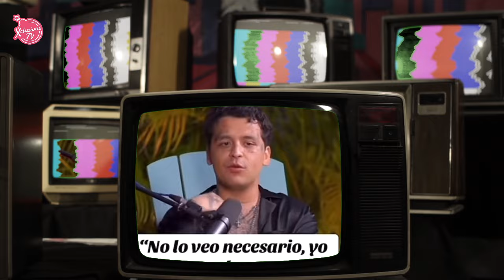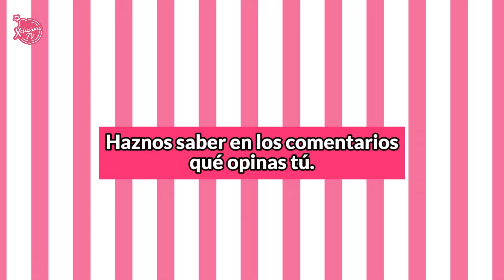NODAL ENCONTRÓ EN ÁNGELA AGUILAR LO QUE CAZZU NUNCA LE IBA A DAR